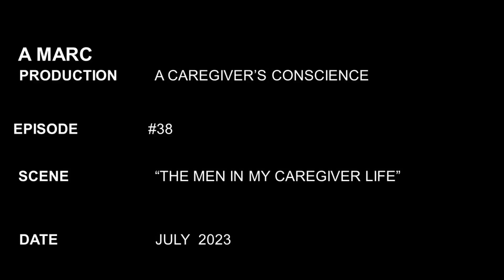"THE MEN IN MY CAREGIVER LIFE" - A CAREGIVER'S CONSCIENCE PODCAST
Episode #38
"THE MEN IN MY CAREGIVER LIFE"
This Episode paints a picture of the Men or lack there of in the Caregiver's Life.

My mission is to Tell the Others.  Please share the Links to the Podcast/Blog as you feel appropriate.